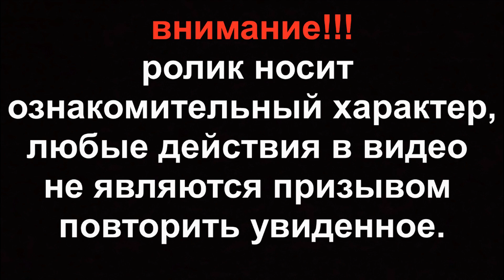РИМСКАЯ СВЕЧА 1000 ЗАЛПОВ 🎆❄️. Подожгли несколько римских свечей сразу.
Привет всем. Сегодня мы покажем вам необычный эксперимент с римской свечой. Мы взяли 31 римскую свечу и при помощи скотча их соединили в большой пучок. у нас получился салют на 1000 залпов. Мы дождались темноты, чтобы запустить наши римские свечи. Получился необычный салют из римских свечей. Наши самоделки с пиротехникой, на новый 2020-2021 год.